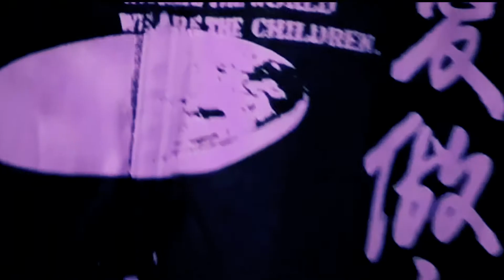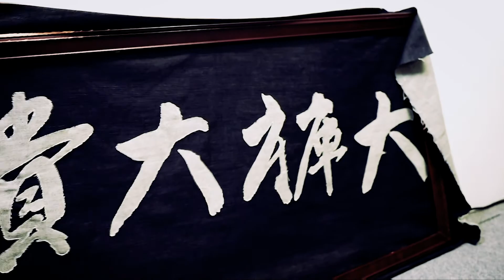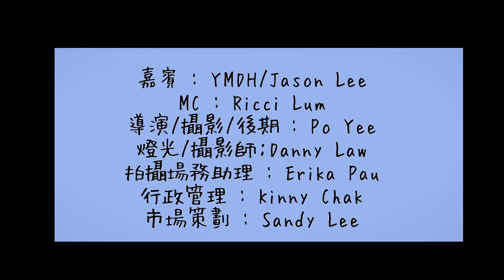橘貓媒體 ~ JOY TALK ~ 香港本地時裝品牌 YMDH 専訪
香港本地時裝品牌 YMDH 由一位充滿理想又敢想敢做的年青老闆Jason Lee創立，其設計意念靈感均來自日常生活㸃滴、充滿玩味再夾入香港本土文化元素作為化學作用，設計出衣褲及配件 ! 在香港要經營一家自家時裝品牌並不是容易事，但縦有幾多的困難和辛酸，家庭就是最大的支持和推動力 !
Jason會爲大家介紹YMDH的Signature衣飾和透露品牌的未來動向 !
一齊Click入去睇片啦 !!